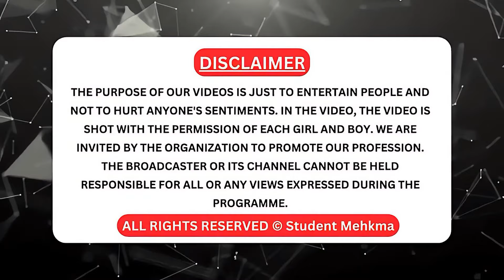Student Mehkma Channel First Podcast